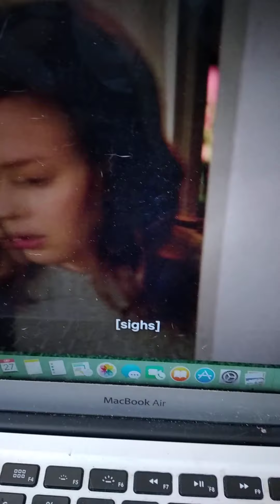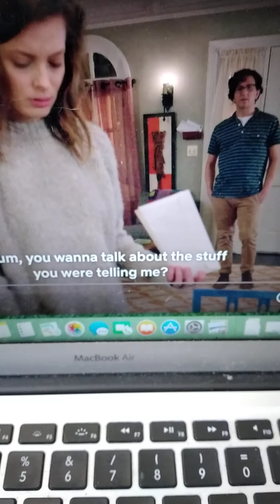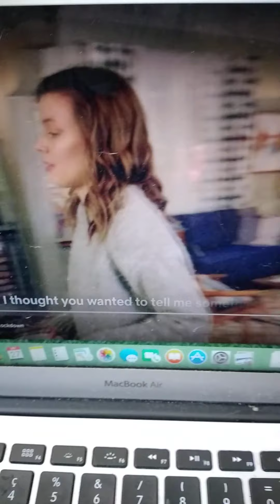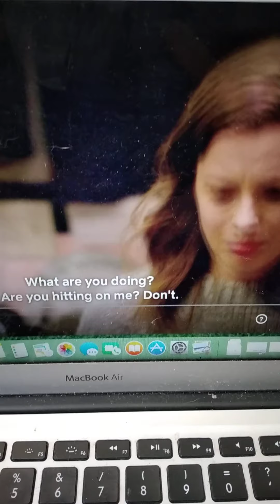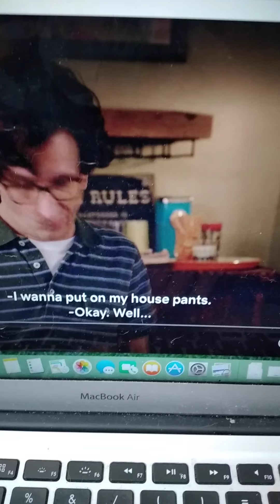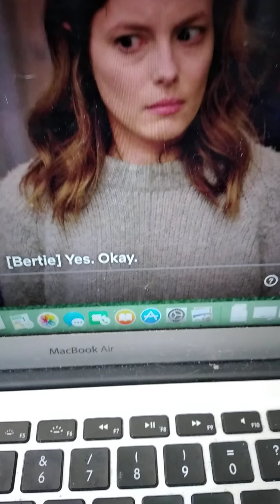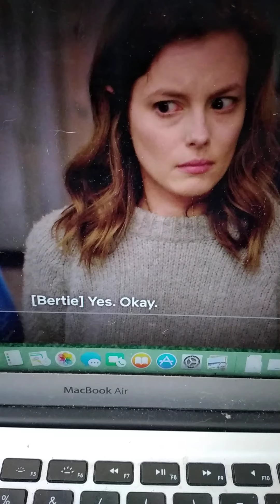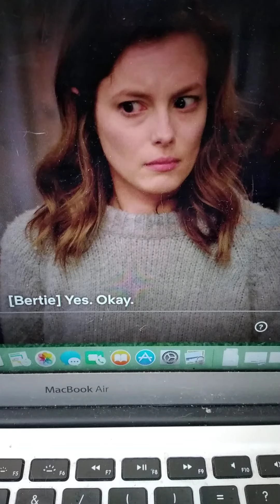Why "love"doesnt work for me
Netflix's "Love"Critque